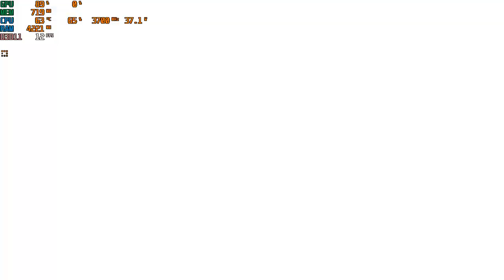Dissidia Final Fantasy NT Free Edition | I3 4170 | Intel HD Graphics 4400 | 8GB RAM | 720P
Again, the game didn't have an option to set the resolution the lower than 720P lol
Anyway, due to the graphics effects of the skills and other stuffs, the game is not playable.
CPU: Intel® Core™ i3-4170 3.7GHz 2 Cores 4 Threads
MB : Gigabyte H81M-DS2 ( rev. 1.0 )
RAM: Kingston 8gb ( 2x4gb ) DDR3 1600MHz
GPU: Intel(R) HD Graphics 4400 112MB VRAM
HARD DRIVE :  HDD Seagate Barracuda 500GB - 7200rpm